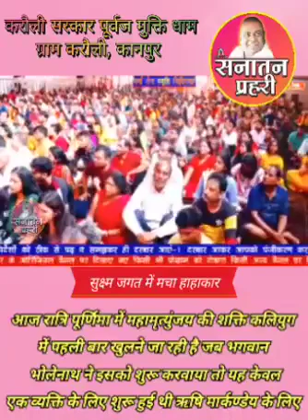Kalyan mein pehli baar mahamritiujai Shakti khul gyi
jivan Lotta Dene Wali Shakti
mahadev ki Shakti
karauli sarkar dhaam mein khul gyi
Kalyug  mein pehli baar

marte hue manav ko bachane Wali
mahashakti